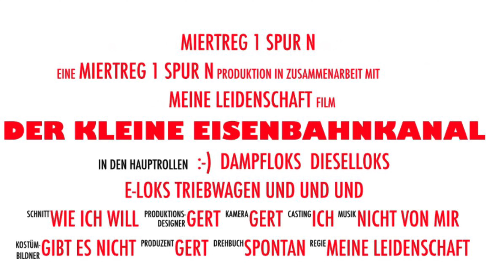Der VT172 die legendäre „Ferkeltaxe“ von Brawa, Modelleisenbahn Spur N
Modelleisenbahn Spur N
Der VT172 die legendäre „Ferkeltaxe“ von Brawa, Triebwagenporträt Teil 3